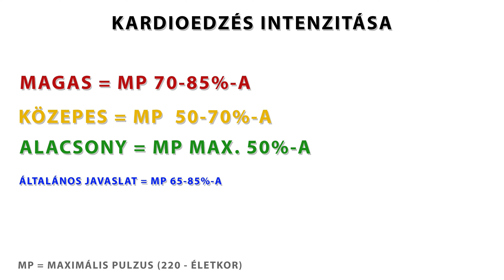HIIT vagy sima kardio? Mikor és mennyit érdemes kardiozni?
15% kedvezményt kapsz, ha a "VALENTIN15" kuponkódot használod

Az adott oldalakon való vásárlás vagy a kedvezményes kód használata által én egy részt kaphatok a vásárlás összegéből. Nektek ezáltal semmivel nem kerül többe a vásárlás, de engem és a csatornát támogattok, amit ebben az esetben előre is köszönök.